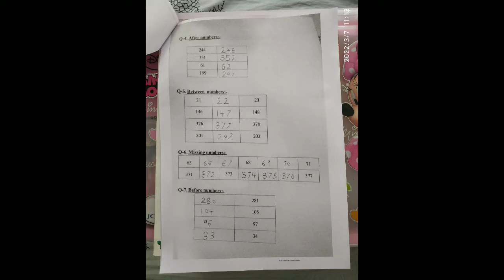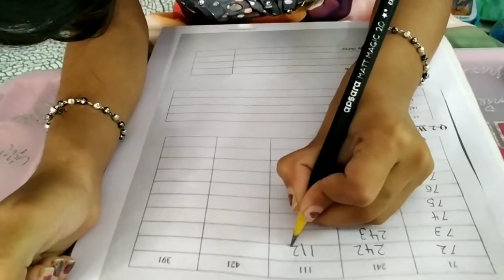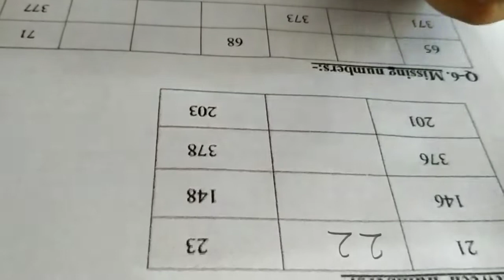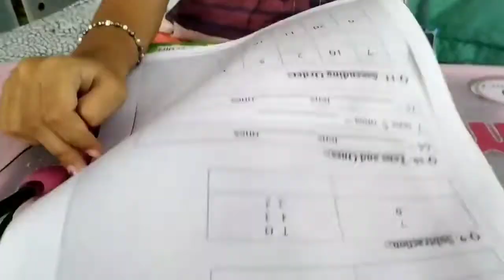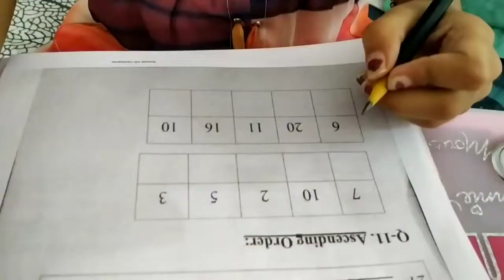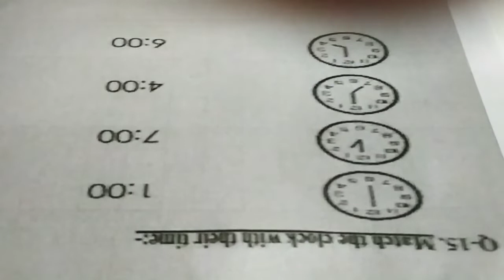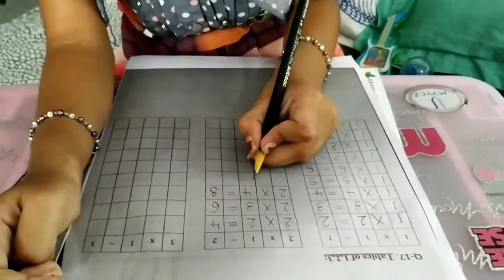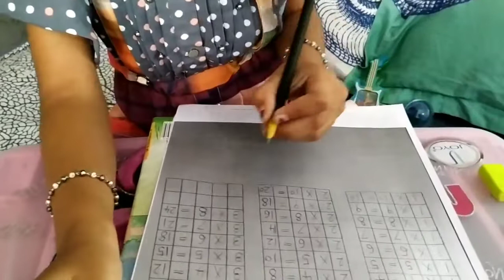Ukg-Exam_Maths Question paper | 2nd Assessment 2022 | Jiya Paria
Maths question paper model for sr. kg kids